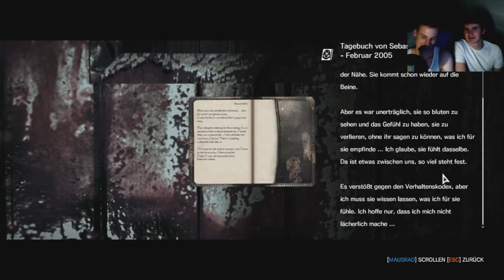#05 Schlimmste Folge Ever! | The Evil Within | lovelypotato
Heute ist ein Freund dabei, nämlich der Alex und es wird wirklich wirklich gruselig! Ich hoffe ihr habt Spaß dran. Wenn ja lasst uns doch ein Like da, teilt das Video mit euren Freunden und lasst mir vielleicht ein Abo da! :)

►Hast du Lust auf The Evil Within bekommen?
►Dann kauf es die und unterstütze die Entwickler!